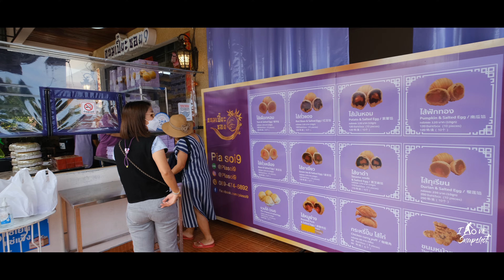VLOG#46 เที่ยวเมืองตรัง ดำน้ำเกาะกระดาน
หลังจากขึ้นมาจากเกาะหลีเป๊ะที่ท่าเรือปากบารา พวกเราก็ขึ้นรถตู้ที่บริเวณหน้าท่าเรือเพื่อเดินทางมาเที่ยวต่อยังจังหวัดตรัง ถึงแม้เราจะได้รับการต้อนรับด้วยสายฝนที่เทลงมาอย่างหนักเมื่อพวกเราไปถึง แต่เรายังโชคดีมากๆ ที่ระหว่างการท่องเที่ยวและดำน้ำในทะเลตรัง พวกเราไม่เจอฝนเลย แถมท้องฟ้ายังสดใสมากๆ

จังหวัดตรัง เป็นจังหวัดที่เงียบสงบและมีเสน่ห์มากๆ เป็นเมืองที่มีกลิ่นอายของยุคเก่าที่ยังปะปนอยู่กับความเจริญที่พัฒนาต่อไปข้างหน้า มีความอุดมสมบูรณ์ของธรรมชาติมากๆ ตามพวกเราไปเที่ยวเมืองตรังกันได้ในคลิปนี้เลยครับ